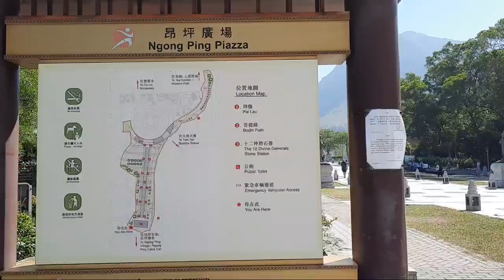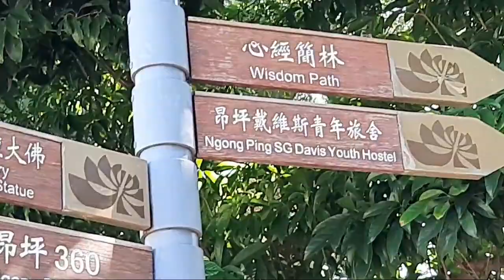Wisdom Path ,Lantau Island Ngong ping,Hong Kong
Akses ke  Ngong Ping 360
Dengan MTR ke Tung Chung Station, Exit B. Terminal kereta gantung terletak di dekat stasiun
Dengan Bus ke Tung Chung: E11, E21, E23, E31, E32, E33, E34, E41, E42, 1R, S1, 2, 21, 23

Dari Tian Tan Buddha, pengunjung akan melihat tanda menuju Wisdom Path. Di Wisdom Path, kamu akan menemukan bukit dengan 38 balok kayu berbentuk persegi panjang dengan ukiran huruf China berjarak sekitar 8 s/d 10 meter setiap baloknya.
Tempatnya sejuk,nyaman dan indah.
Yuk kita lihat.